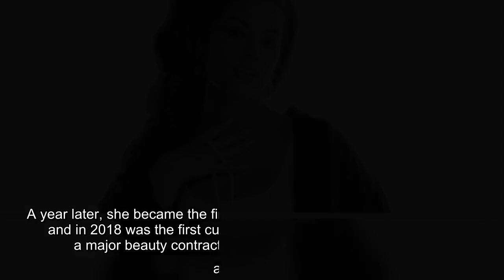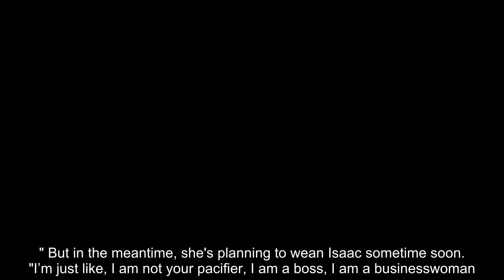The 33-year-old model also shared what her ultimate career goal is.